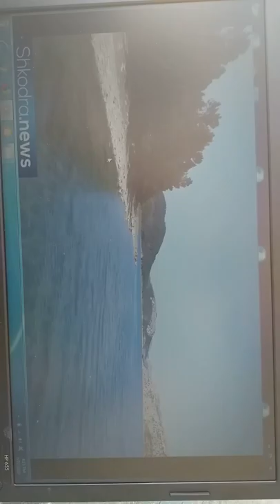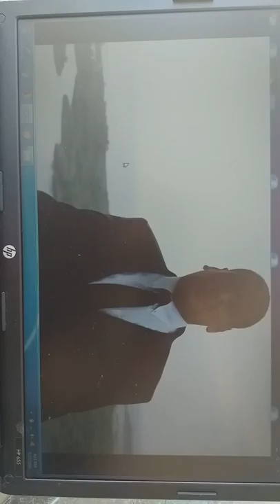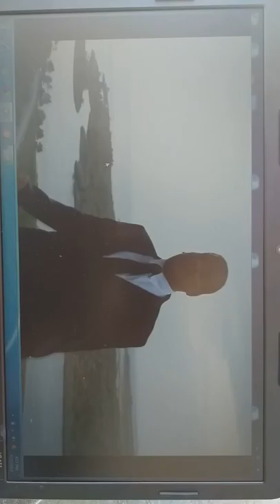Elvis Kotrri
Potpuri shkodrane